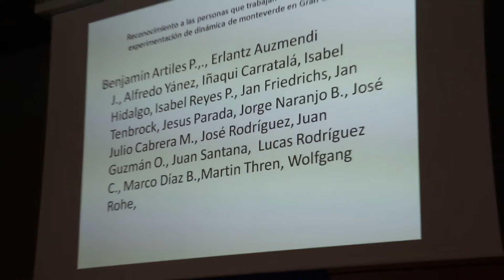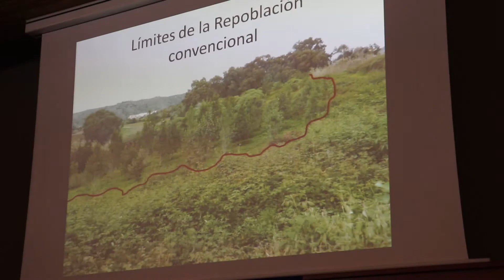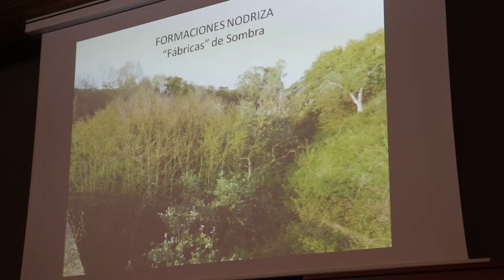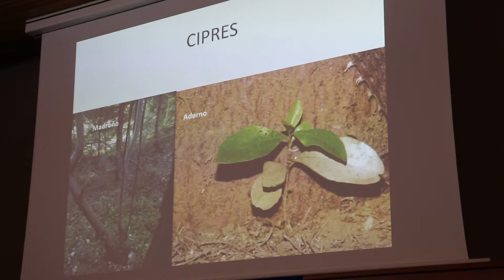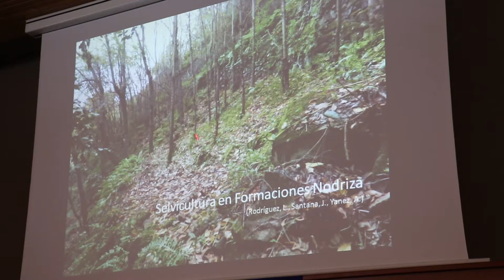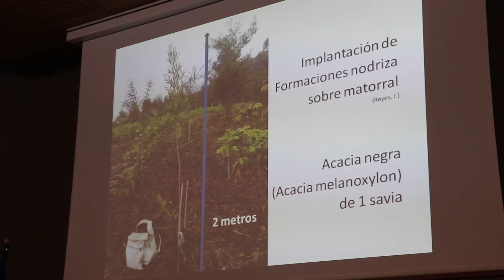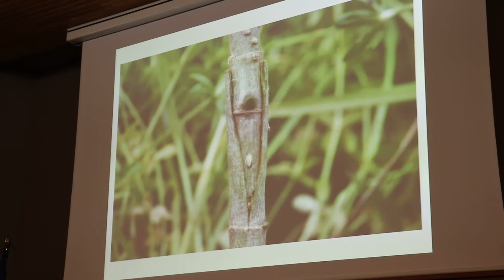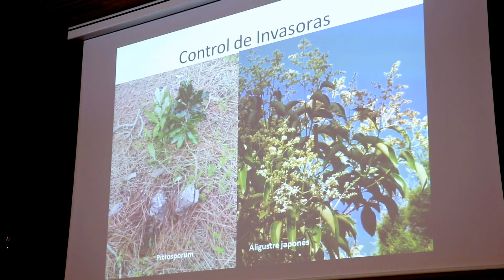Carlos Velázquez. La recuperación del Monte Verde en Gran Canaria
Congreso Internacional de Conservación y Gestión de Avifaunas Insulares Amenazadas y Gestión de Hábitats. Cabildo de Gran Canaria 19 de abril de 2017. Las Palmas de Gran Canaria. España. Proyecto Life+ Gran Canaria.